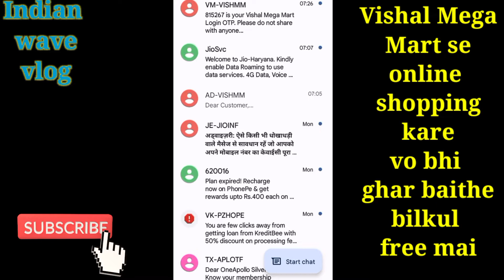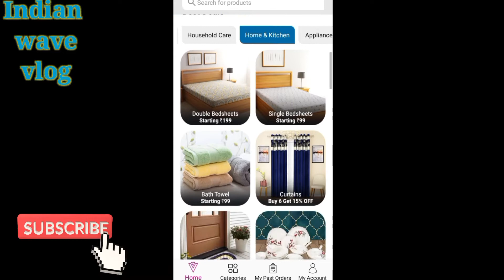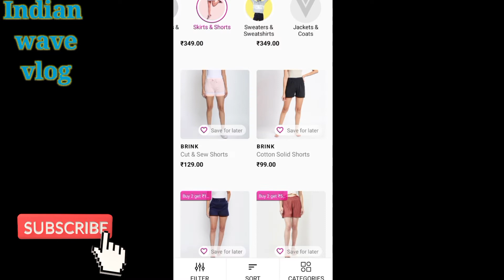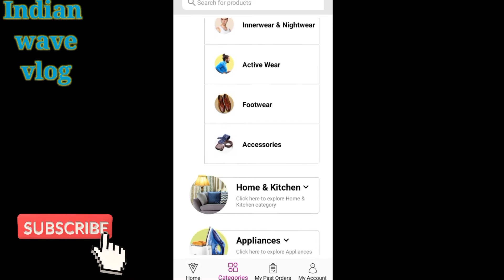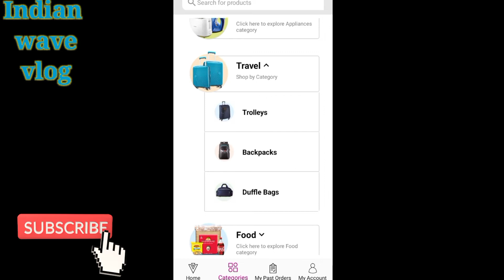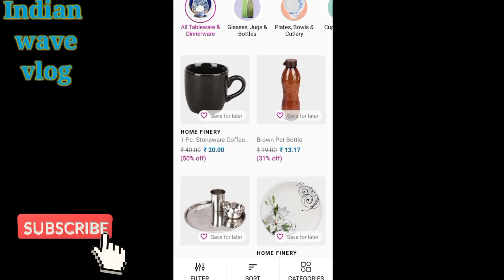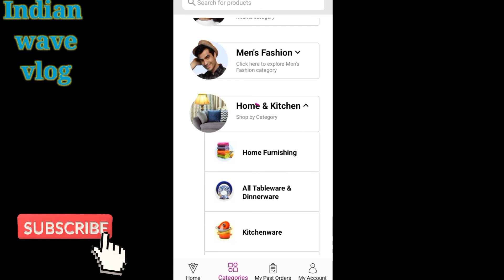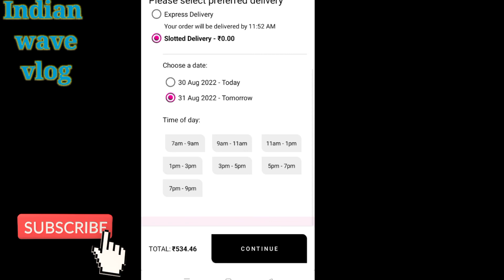Vishal Mega Mart online shopping kaise kare Offers Today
Vishal Mega Mart online shopping kaise kare || घर बैठे शॉपिंग शुरू।

yours queries👇👇

summer offer
grocery items
grocery store online available
Vishal Mega Mart grocery shopping hual
2022 offer buy one get one free
,vishal mega mart grocery store
,vishal mega mart grocery,vishal mega mart grocery shopping,grocery product vishal mega mart,
grocery,
vishal mega mart grocery offer,
vishal mega mart grocery items,
vishal mega mart latest tour,vishal mega mart shopping mall,
vishal mega mart new arrivals,vishal mega mart delhi,
vishal mega at online shopping
@Lucknow Ki Rasoi
@SUPER COOL EKTA
@Vandu k vlogs
@Indian Cooking And More
@Indian Wave Vlog

this channel is my family and product reviews vlog...my channel name indianwavevlog
Mai apne channel par apke sath apna life experience , daily work sath hi product reviews , mall video share Karu gi..
This is produced related channel.
Here I will showing malls videos review the products showing useful kitchen utensils watch the video.
Your appreciation is our motivation

I hope ham apka Dil jit paye ..
Apko hamare vlog pasand aye...

Address -  sohna gurgaon 122103